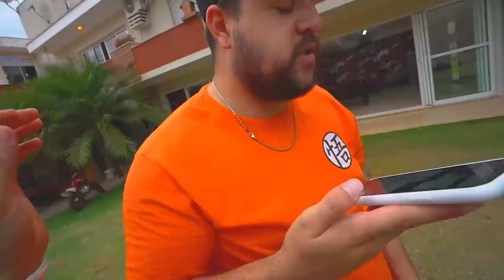DESAFIO DO CARTÃO COM IFOOD EM CASA - SURPREENDI MEUS AMIGOS !!